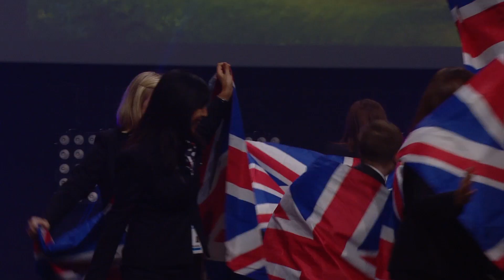EuroSkills 2014 atklāšanas ceremonija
Ieskats EuroSkills 2014 konkursa atklāšanas ceremonijā (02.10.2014., Lille, Francija)